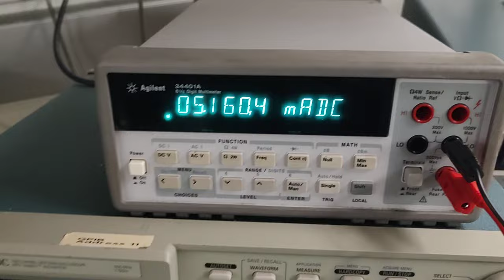2 GHz 3.4 dB amplifier (hand-built)